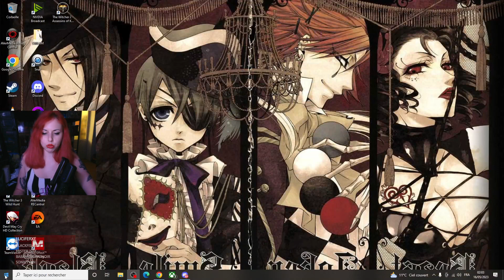Geralt en mission chez les catins !! Ep.7